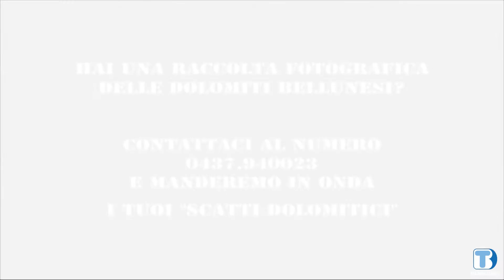Oscar Dal Zotto - 01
Scatti Dolomitici di Oscar Dal Zotto - 01